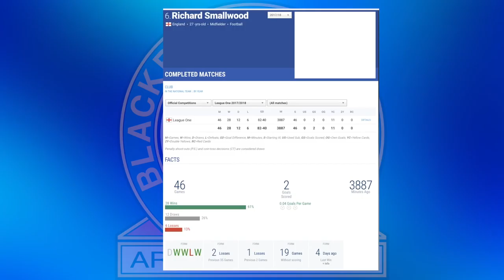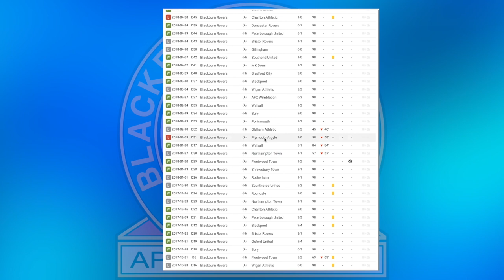RICHIE SMALLWOOD - BLACKBURN ROVERS 2017-18 END OF SEASON REVIEW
56% |||. 28.4K/50K

Stevie Wotsa

. 28% 7/25

In this video we look back at Richard Smallwood's season at Ewood park and look at the numbers that matter for his performance for Blackburn Rovers.